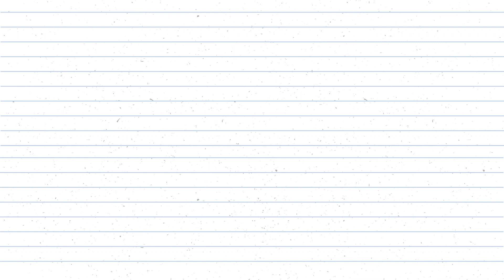SEPTEMBER 3RD Morning Announcements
Dual Enrollment Updates
Senior Meeting
Volleyball Matches